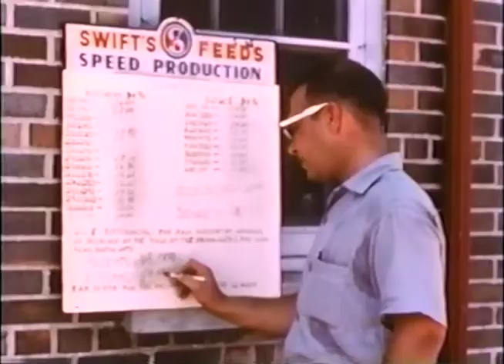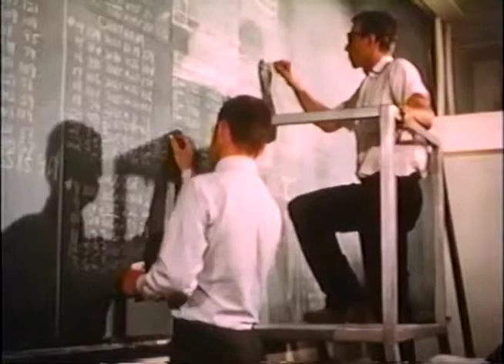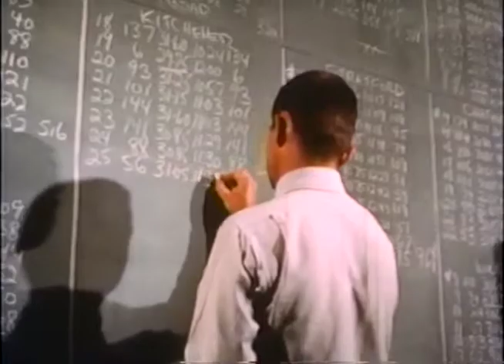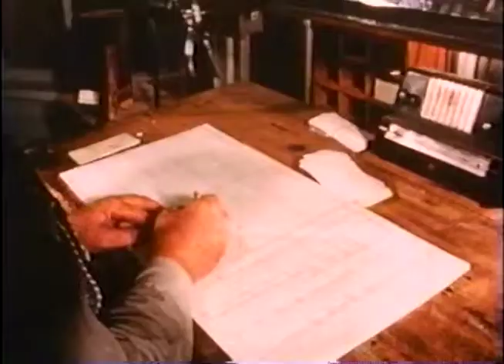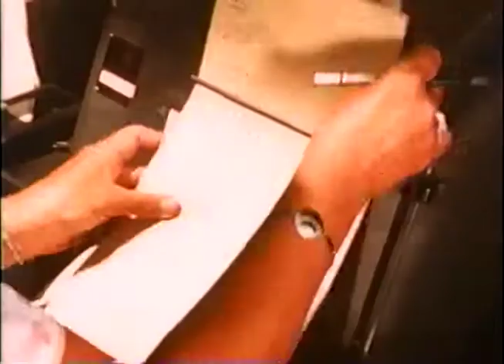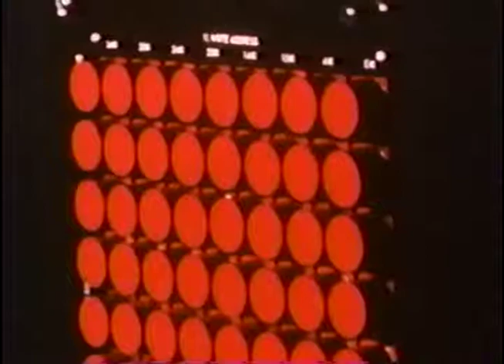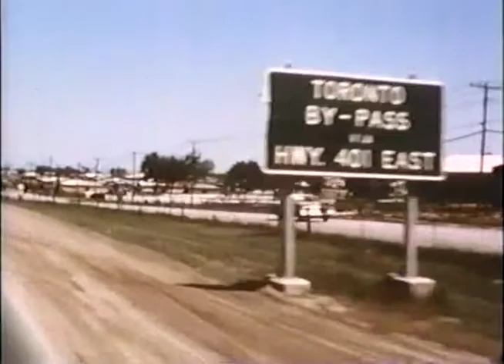Story of Meat in Canada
Provincial Archives of Alberta, PR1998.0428/22. From the Maple Leaf Meats fonds

Industrial film about the Canadian meat industry.  Produced by Swift Canadian Company.